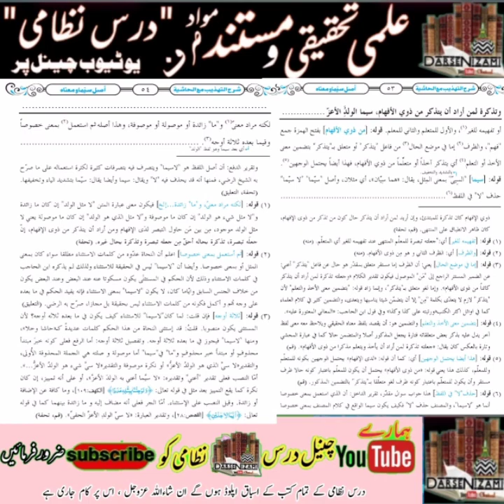Sharh Tahzeeb Ilm Ul Mantiq Lecture Page 37 . علم المنطق شرح تہذیب کا سبق مکتبہ المدینہ دعوت اسلامی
درسی کتب کے لیکچرز ہمارے " درس نظامی یوٹیوب چینل " پر اپلوڈ ہورہے ہیں اور کچھ کتب کے لیکچرز نصاب تک مکمل ہو گے ہیں ۔ پلے لسٹ میں خود بخود اگلا لیکچر آپکو ایڈ ملے گا تلاش کرنے کی ضروت نہیں الحمدللہ عزوجل۔ یوٹیوب پر اس طرح اس انداز سے پہلے کام نہیں ہوا تھا ۔ اللہ کا بہت بڑا احسان ہے اللہ میری اس کاوش کو قبول فرمائے اور ذریعہ نجات بنائےآمین ۔
📚 ترتیب وار لیکچرز
📚 صفحہ نمبر بھی درج ہے
📚 عبارۃ بھی درج کر دی کس عبارت سے سبق کا آغاز ہے
📚 مطبوعہ کتاب بھی درج ہے
📚 لیکچرز کے ساتھ آپ کو ویڈیو میں عبارت پڑھنے کو بھی ملے گئی مع حاشیہ
📚 ان تمام لیکچرز میں انداز تدریس ، حلِّ عبارۃ ، ایڈوانس سبق کی تیاری اور اعلی انداز میں افہام و تفہیم انداز